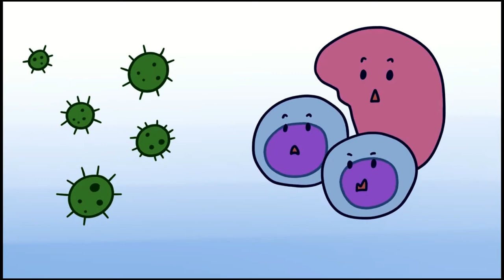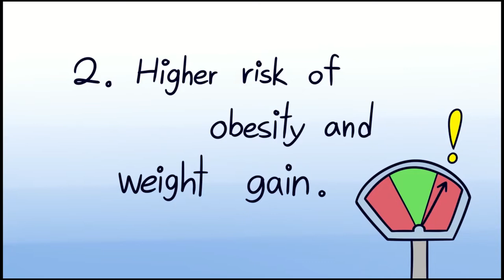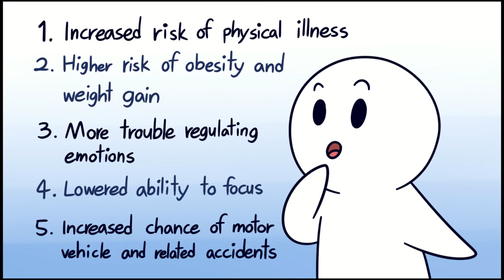Insomnia: The Horrifying Reality of Not Getting Enough Sleep | Living with Anxiety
Sleep deprivation means you're not getting enough sleep. For most adults, the amount of sleep needed for best health is 7 to 8 hours each night. When you get less sleep than that, as many people do, it can eventually lead to many health problems.